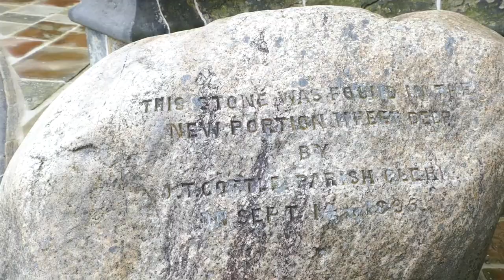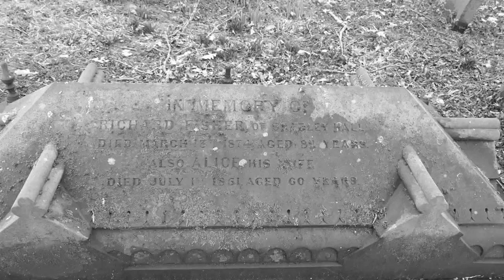St Wilfrid's Church, Standish Wigan,